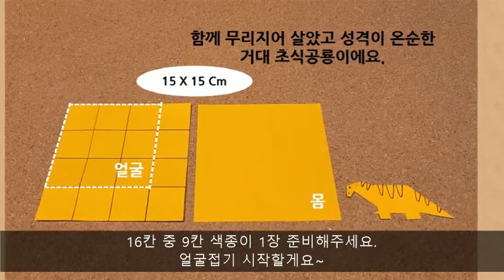[Dinosaur Origami] 이구아노돈 종이접기 Iguanodon Origami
* 이구아노돈은 공룡 화석 중에 최초로 발견된 공룡이랍니다!!

* 전에 올렸던 공룡시리즈의 부족한 부분들을 보완하여 다시 올려요.
부족함에도 응원해주셔서 진심으로 감사드립니다!!😊🧡

* 종이의 꿈은 아이들을 좋아해서 시작하게 된 동물 종이접기 채널이에요.

* 종이접기책과 동물 관련 정보들을 보면서 아이디어를 잡아요.

* 아이들이 좋아하는 동물부터 도움을 주며 함께 접어보세요.
아이들만의 동심 가득한 멋진 종이접기가 될거예요^^

* 성취, 창의, 놀이의 기쁨을 얻을 수 있답니다.
모두 그 즐거움에 빠져보세요~🧡💛

* 인트로 제작 : 김아연
* 인트로 작곡 : 김소연
* 창작 : 종이의 꿈

*시청 *구독 *좋아요 *댓글 *모두 모두 감사합니다!!^^